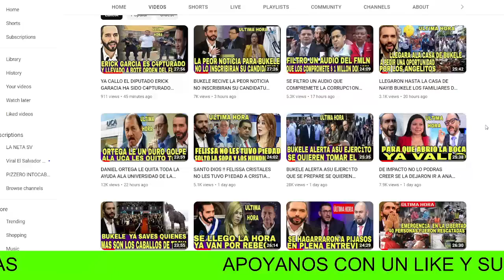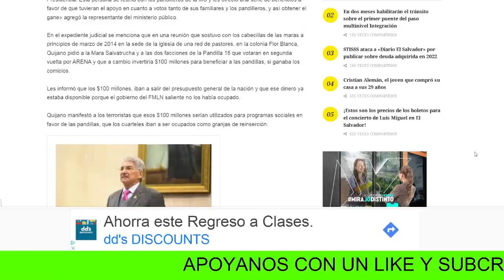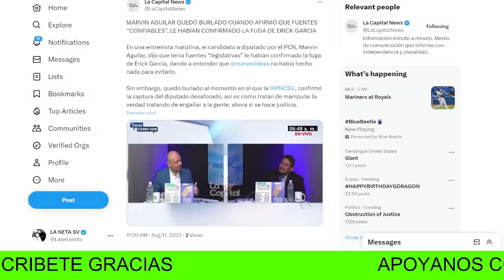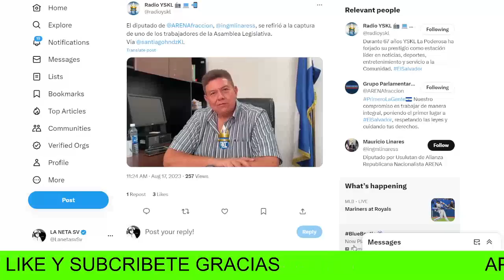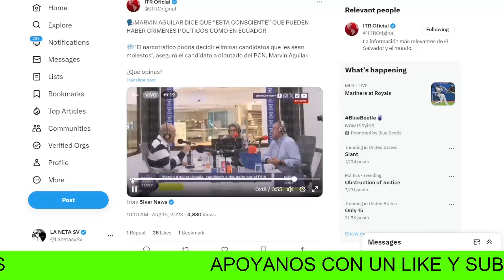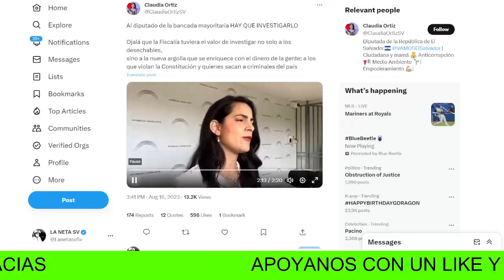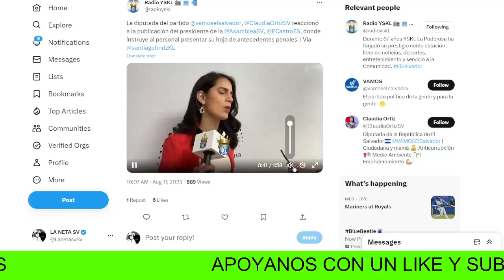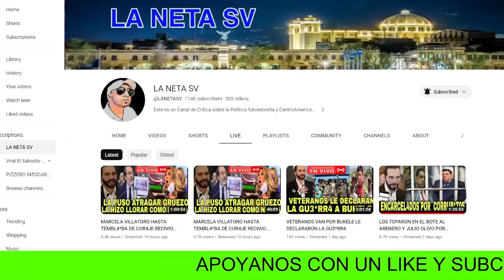ESTA CON M1EDO PIENSA QUE UN COMANDO ARM4D0 LLEGARA A EL SALVADOR Y HACER ALGO